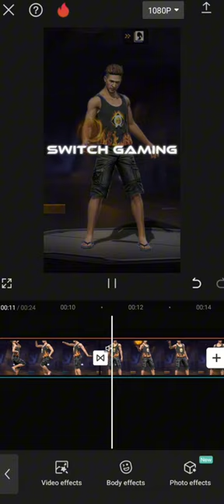MOTI CHAIN 🤑 Lobby Edit FF You Need to Know || CAPCUT EDIT TUTORIAL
PREVIOUS VIDEO'S
🔴 you will see this 👇🏻

👉 AND CHECK ON MY CHANNEL 👈

About: Switch Gaming is a YouTube Channel, where you will find gaming videos in Hindi, I Hope this video was Useful and you liked it, if you did press the thumbs up button.

Some Ignore Hashtags